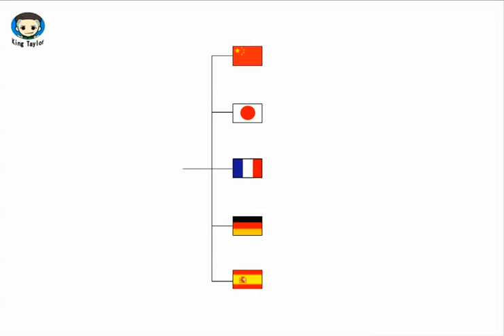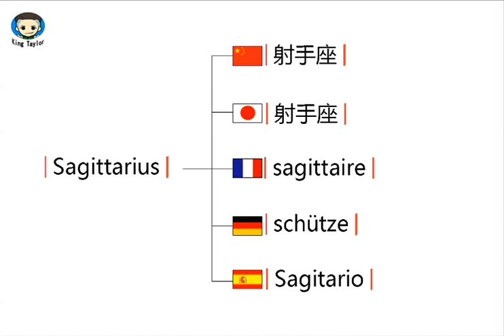How to translate Sagittarius in German，French，Japanese，Chinese and Spanish—Common language